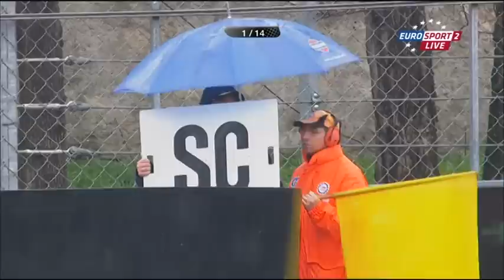AutoGP 2013. Round 1. Monza, Italy. Race 2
HTRacingS.ru - Autosport and Simracing
Eurosport TV, no comments